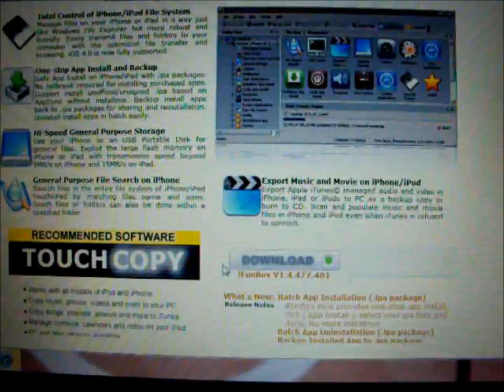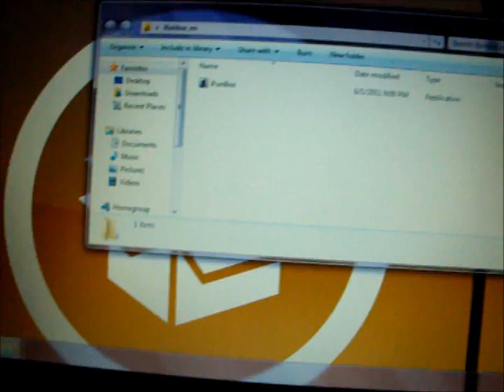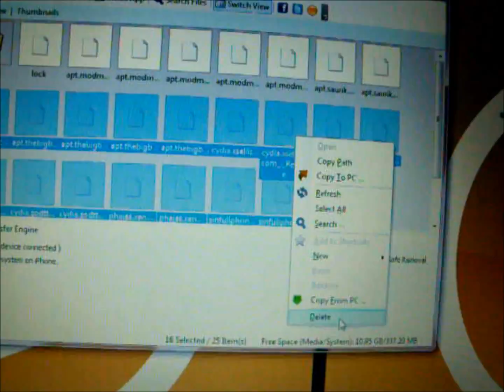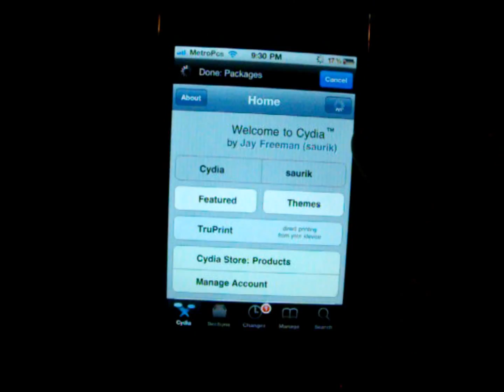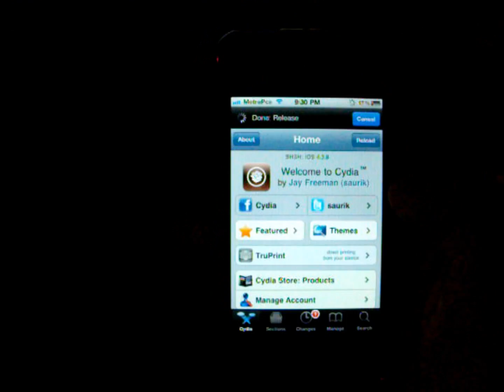How to fix Cydia Crash With Computer-SSH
In this video I show you how to fix Cydia from crashing with a computer!
*You need to download at least one program.

If you have iFile installed:
you can watch how to fix Cydia from crashing without a computer